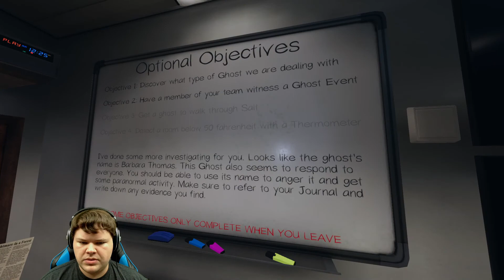This Man Got Stuck in a Cabinet and Floor - Unkillable!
A teammate gets stuck in a cabinet and I lose my hand!